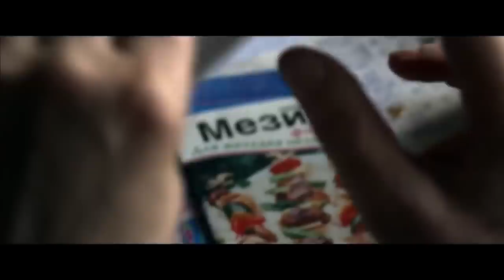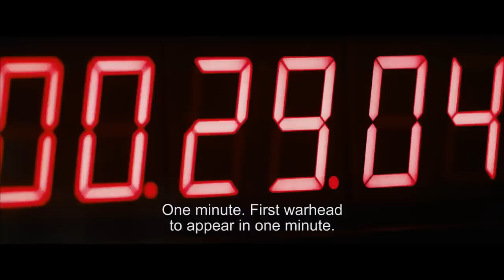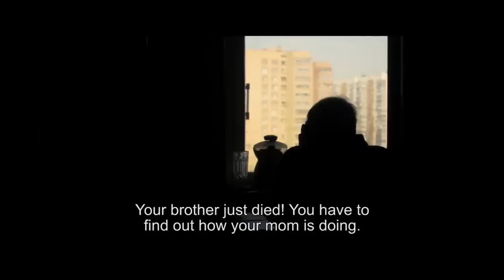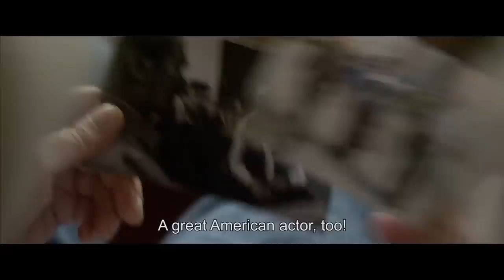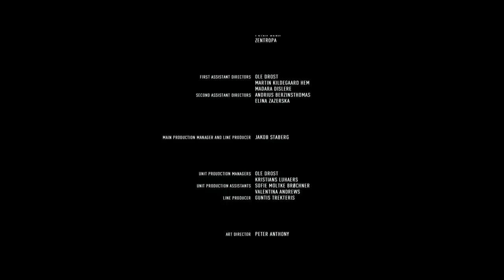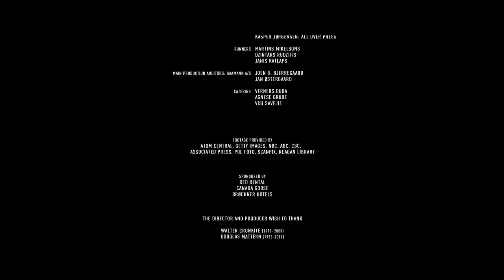This Man Single Handedly Stopped All Out Nuclear War - The Man Who Saved The World - War Documentary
On 26 September 1983, the computers in the Serpukhov-15 bunker outside Moscow, which housed the command center of the Soviet early warning satellite system, twice reported that U.S. intercontinental ballistic missiles were heading toward the Soviet Union. Stanislav Petrov, who was duty officer that night, suspected that the system was malfunctioning and managed to convince his superiors of the same thing. He argued that if the U.S. was going to attack pre-emptively it would do so with more than just five missiles and that it was best to wait for ground radar confirmation before launching a counter-attack.

ILoveDocs.com is your YouTube destination for full-length feature documentaries.